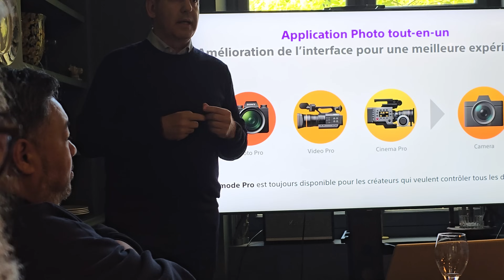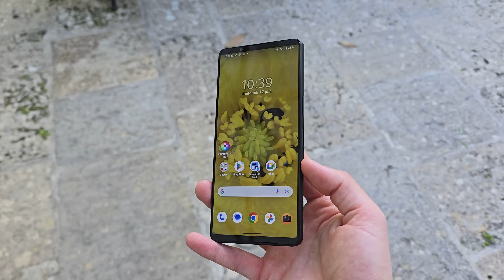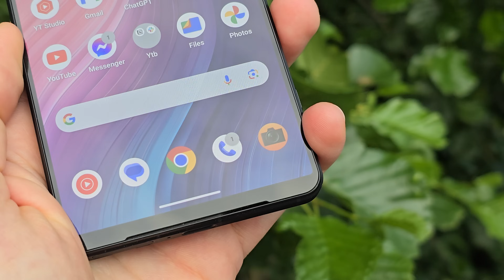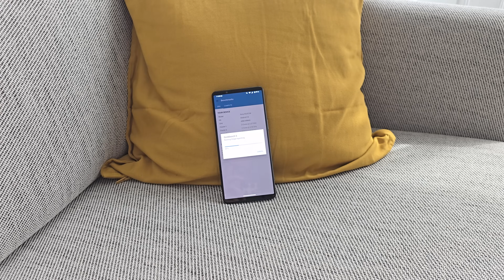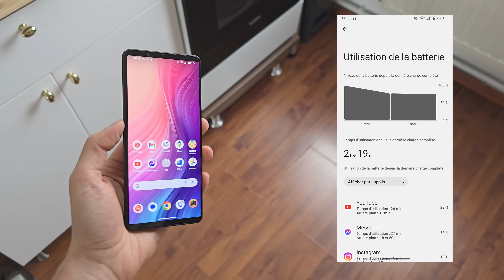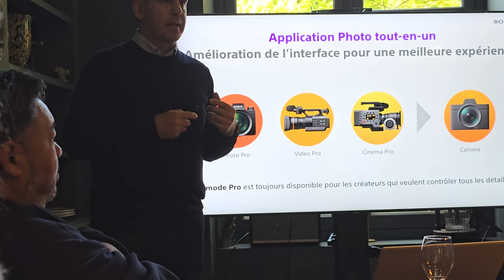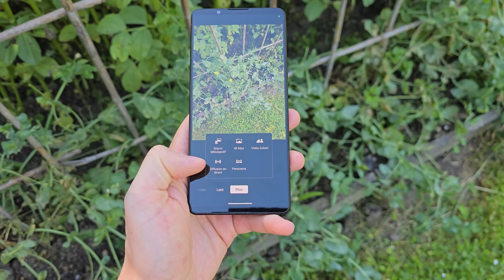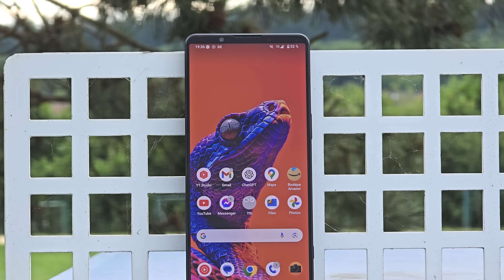Xperia 1 VI : Le retour en force de Sony ? (Test Complet)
J'ai attendu ce téléphone pendant 10 ans !

Acheter le Sony Xperia 1 VI

Produit prêté par la marque pour le test.

Sommaire :
00:00 -

Mon matériel pour mes vidéos :
DJI Mic
Blue Mic
Macbook Pro 14 M1 Pro
Ecran 4K
Galaxy S23